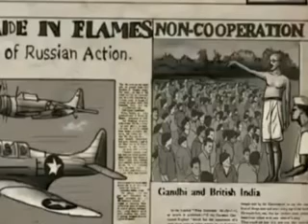My Childhood Beehive class 9. full explanation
The Chapter is described in easy language.